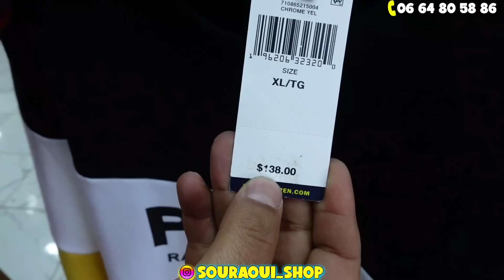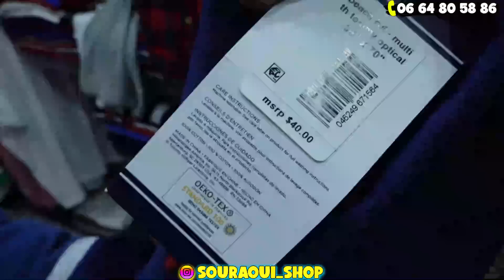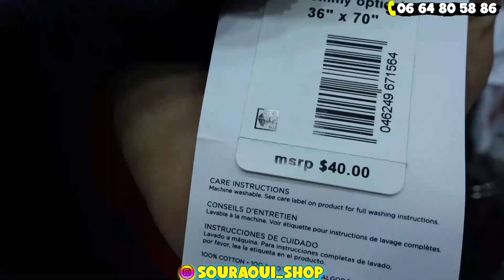دخل تشوف ملابس أمريكا الهربة 2023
سوق القريعة التجاري

__________________________localisation

   • جديد سوق القريعة ...

   • اسباب غلاء اتمنة ...
جديد الملابس الامريكية